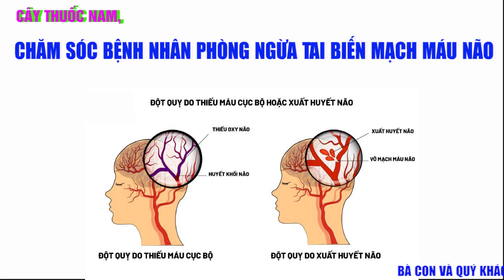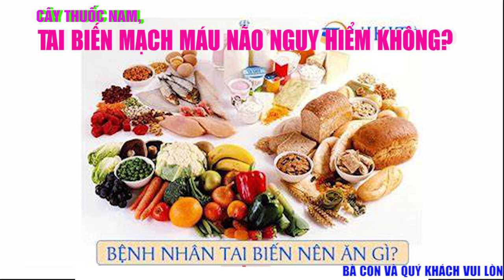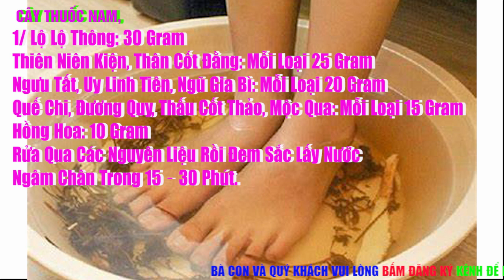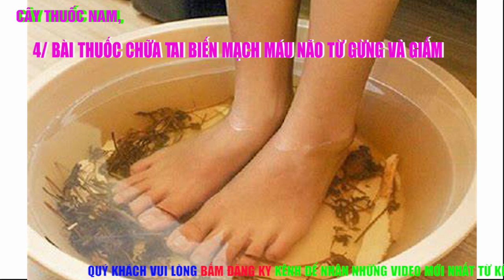Thuốc Nam Ngâm Chân Tay Bệnh Tai Biến | Chăm Sóc Người Bệnh Tai Biến Mạch Máu Não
Tên Video; Thuốc Nam Ngâm Chân Tay Bệnh Tai Biến | Chăm Sóc Người Bệnh Tai Biến Mạch Máu Não

- DIỄN GIẢI  BÀI THUỐC NAM NGÂM CHÂN HỖ TRỢ ĐIỀU TRỊ TAI BIẾN
Nước Ngâm Sẽ Kích Thích Vào Các Huyệt Vị Ở Bàn Chân. Từ Các Huyệt Vị Này Sẽ Tác Động Gián Tiếp Tới Tạng Phủ Và Hệ Thần Kinh Trung Ương. Bài Thuốc Này Có Tác Dụng Lưu Thông Khí Huyết, Tan Ứ, Giảm Tê Bì Chân Tay, Mạnh Gân Cốt.

1/ Lộ Lộ Thông: 30 Gram
Thiên Niên Kiện, Thân Cốt Đằng: Mỗi Loại 25 Gram
Ngưu Tất, Uy Linh Tiên, Ngũ Gia Bì: Mỗi Loại 20 Gram
Quế Chi, Đương Quy, Thấu Cốt Thảo, Mộc Qua: Mỗi Loại 15 Gram
Hồng Hoa: 10 Gram
Rửa Qua Các Nguyên Liệu Rồi Đem Sắc Lấy Nước Ngâm Chân Trong 15 – 30 Phút.

2/ Thư Cân Thảo, Thấu Cốt Thảo Và Hồng Hoa
Lấy Mỗi Loại 30 Gram Sắc Cùng Nước. Dùng Nước Này Để Ngâm Chân. Mỗi Lần Ngâm 20 Phút, Ngày 2 Lần. Tác Dụng Của Bài Thuốc Này Là Giúp Thông Lạc, Hoạt Huyết, Phù Hợp Cho Người Bị Chân Tay Co Quắp Sau Tai Biến.

3/ THUỐC NAM CHỮA TAI BIẾN BẰNG RỄ THƯƠNG NHĨ
Ngay Sau Tai Biến, Một Số Trường Hợp Mắc Phải Chứng Phù Nề Tay Chân. Rễ Thương Nhĩ Là Cây Thuốc Nam Trị Bệnh Tai Biến Làm Tiêu Phù Hiệu Quả. Cách Thực Hiện Rất Đơn Giản Chỉ Cần Lấy 60 Gram Rễ Thương Nhĩ Tươi, Nấu Nước Ngâm Chân 30 Phút, Mỗi Ngày 1 Lần.

4/ BÀI THUỐC CHỮA TAI BIẾN MẠCH MÁU NÃO TỪ GỪNG VÀ GIẤM
Bài Thuốc Ngâm Chân Từ Gừng Và Giấm Này Giúp Hoạt Huyết, Kích Thích Sự Hồi Phục Của Các Chi Bị Liệt, Phục Hồi Tạng Phủ.

Lấy 60 Gram Gừng Tươi Rửa Sạch, Đậm Dập
Cho Gừng Vào Nồi Nước Cùng Với 100ml Giấm.
Đun Sôi Nước Trong Vòng 10 Phút.
Để Nước Nguội Bớt Tới Khi Còn Khoảng 40 Độ C.
Đổ Nước Vào Chậu Ngâm Chân Trong 15 Phút. Có Thể Thêm Nước Ấm Vào Trong Quá Trình Ngâm Nếu Nước Bị Nguội.

- Lưu Ý : Đây Là Những Bài Thuốc Tham Khảo, Cần Hỏi Ý Kiến Bác Sĩ Trước Khi Sử Dụng.